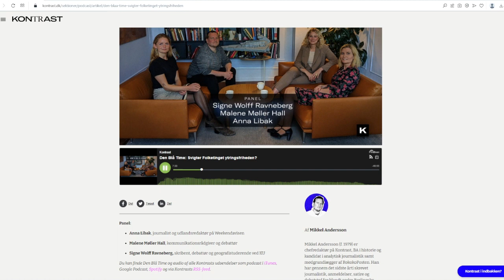Anna Libak gentager Neo-konservativ propaganda om Rasmus Paludans virke i Sverige.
Fra Kontrast podcast "Den Blå Time" den 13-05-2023

7:00 minutter inde i udsendelsen!